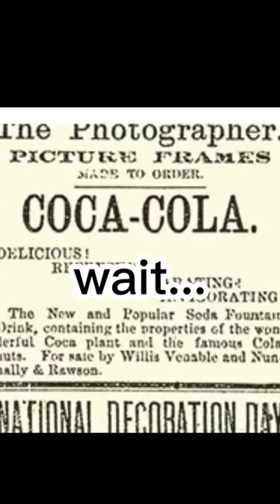3 crazy facts about coke 😬🥤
Coke is one of the biggest brands in the world. Here are some crazy facts about coke and history of it.